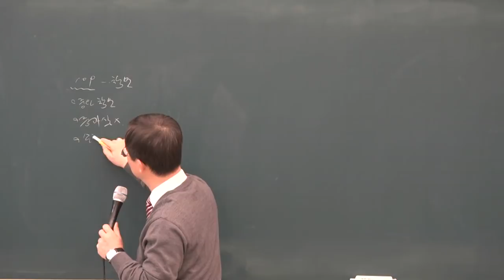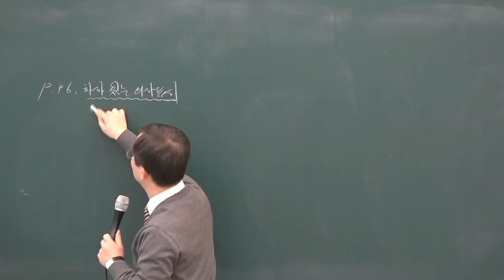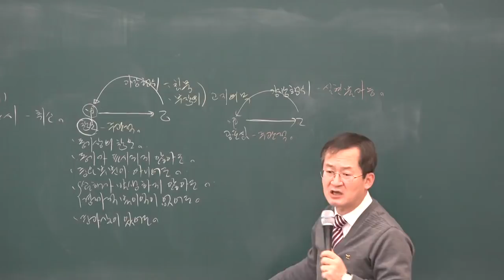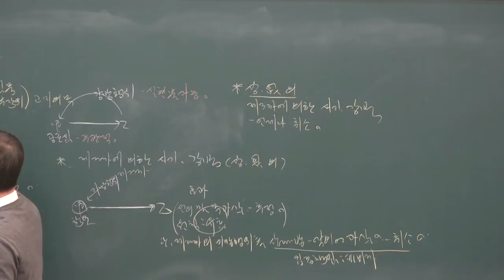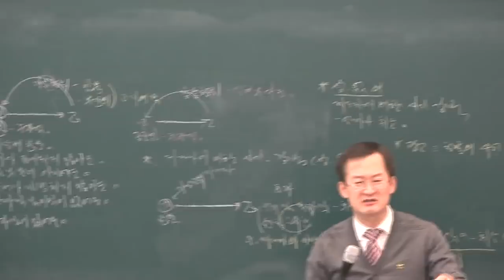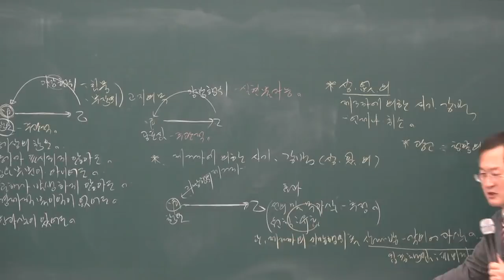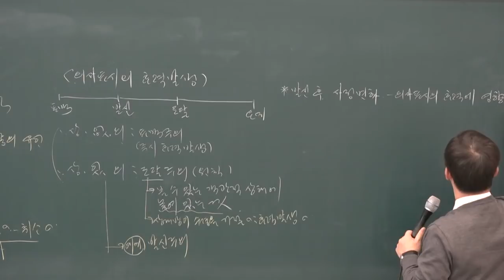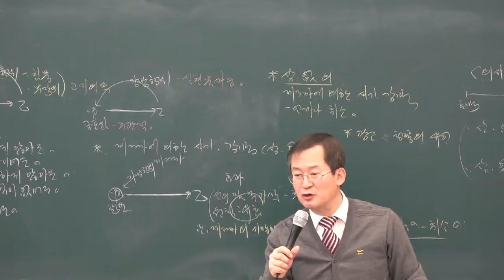[공전무] 2019년 공인중개사 민법 및 민사특별법 기본이론 1-9